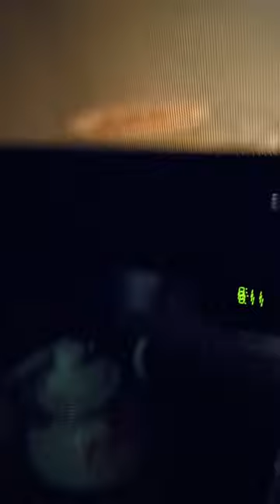Hotdogs Sparking With Flames in Microwave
Pay attention to everything that you eat and drink. Please pray over everything you eat and drink before you eat or drink it in the name of Jesus Christ because He can make anything clean! The government has been out to eliminate God's people since the beginning of time so pay attention to the details in everything because it's not coincidence or for nothing. These hot dogs started sparking and catching a small flame in the microwave which I know in my soul is sooooo not healthy for anyone or normal! WakeUpWorld Repent Pray Forgive AlwaysLove Repeat InJesusName Amen

This is why God says this in the Bible:

Matthew 6:25
"Therefore I tell you, do not worry about your life, what you will eat or drink; or about your body, what you will wear. Is not life more than food, and the body more than clothes?"

Luke 21:36
"Be always on the watch, and pray that you may be able to escape all that is about to happen, and that you may be able to stand before the Son of Man.”

2 Timothy 3:1-5

"1 But mark this: There will be terrible times in the last days.
2 People will be lovers of themselves, lovers of money, boastful, proud, abusive, disobedient to their parents, ungrateful, unholy,
3 without love, unforgiving, slanderous, without self-control, brutal, not lovers of the good,
4 treacherous, rash, conceited, lovers of pleasure rather than lovers of God—
5 having a form of godliness but denying its power. Have nothing to do with such people."

Look at the world around you and stop letting it lie to you! JesusIsTheTruth Way Life and there is no other way to the Father except through the Son Jesus Christ, the One True and Only God!